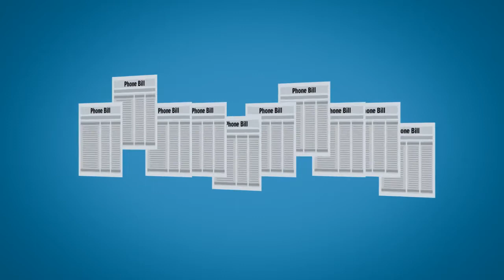Advert created for Magic Jack Device